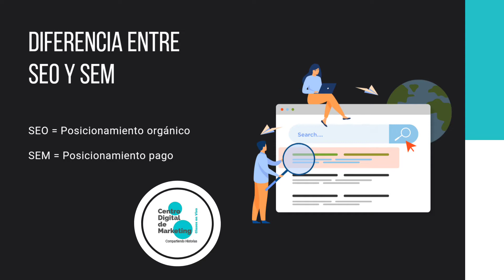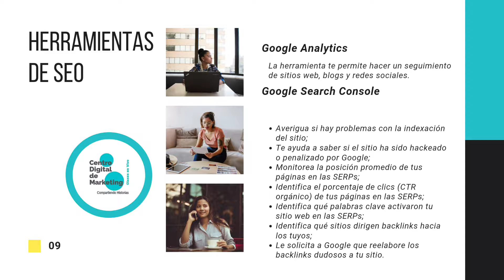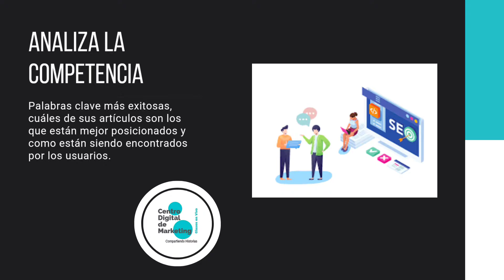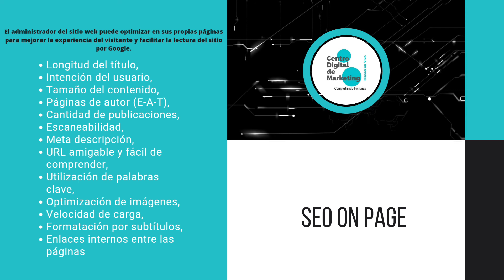SEO conceptos básicos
Aprende SEO para tu negocio.